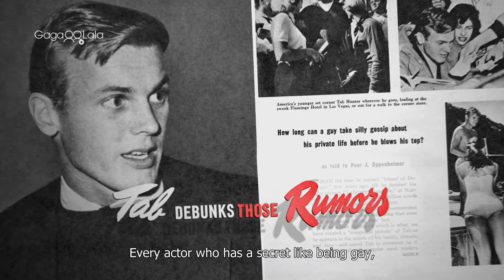Feature - Tab Hunter Confidential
★FilmOut San Diego LGBT Film Festival 2015 - Best Documentary
★Audience Award for Best Documentary,Miami Gay and Lesbian Film Festival 2015 - Audience Award for Favorite Documentary

In the 1950s, Tab Hunter is number one at the box office and number one on the music charts. He is Hollywood's most sought-after star and America's boy next door. Natalie Wood, Debbie Reynolds and Sophia Loren are just a few of the actresses he is romantically linked to. Nothing, it seems, can damage his skyrocketing career. Nothing, that is, except for the fact that Tab Hunter is secretly gay. Now, Tab Hunter's secret is out. In Tab Hunter Confidential we will meet, for the first time, the real Tab Hunter as he shares with us the whole story of a happy, healthy survivor of Hollywood's roller coaster.